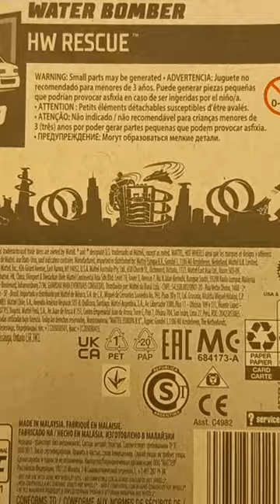WATER🚿 BOMBERS💣 RESCUE⛑️ PLANE Hotwheels